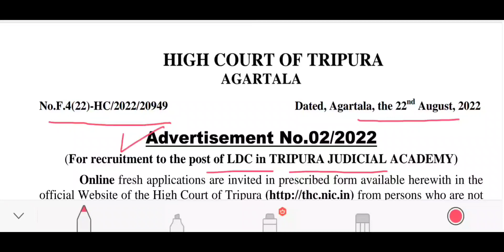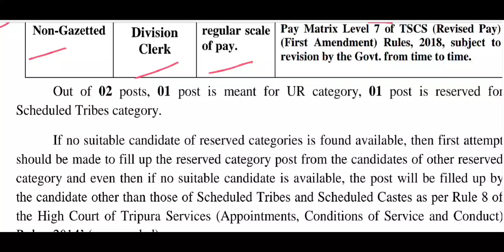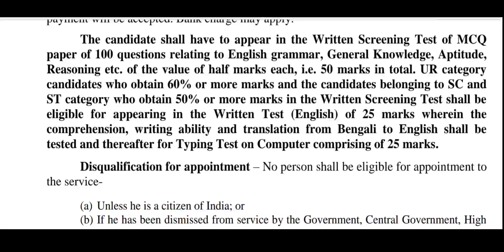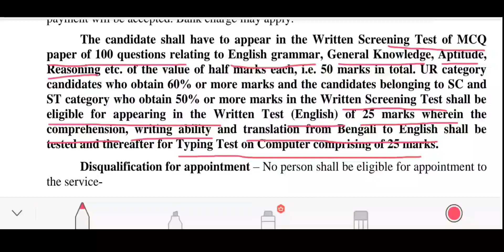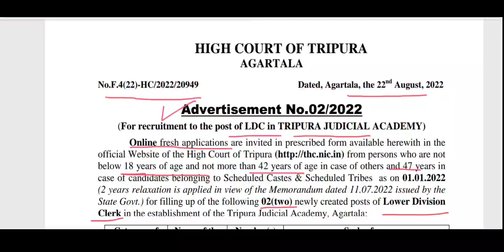Tripura High Court//LDC New Job Recruitment